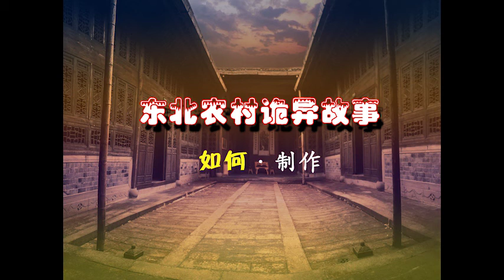东北农村诡异故事全集037——车祸